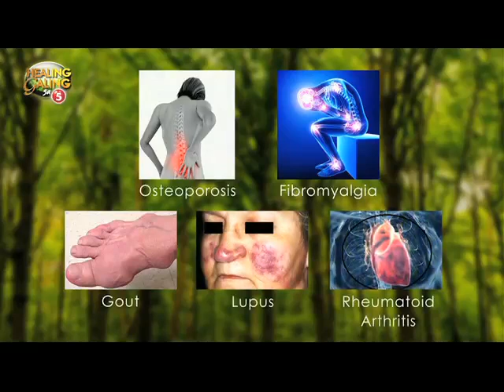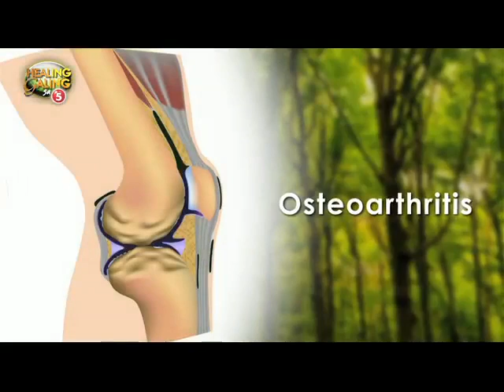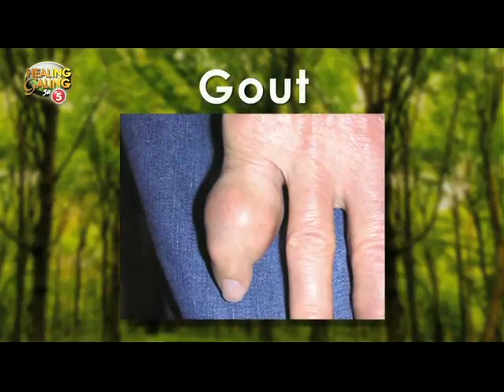Healing Galing SO2EP12 Arthritis pt 1